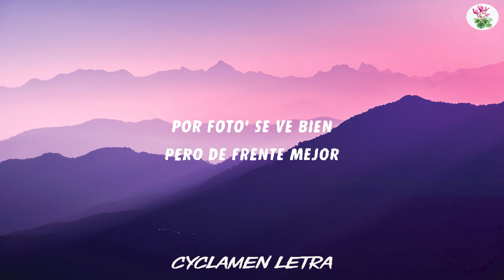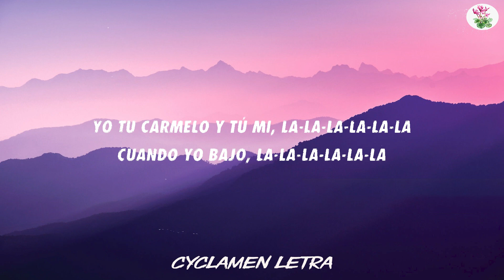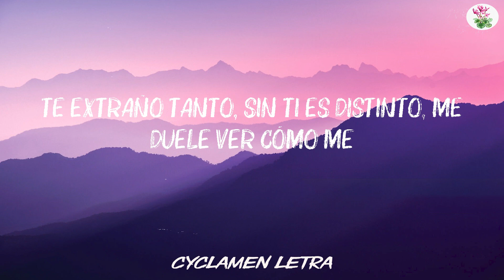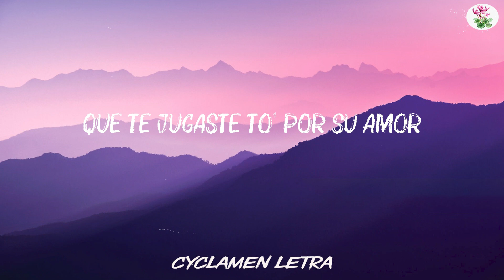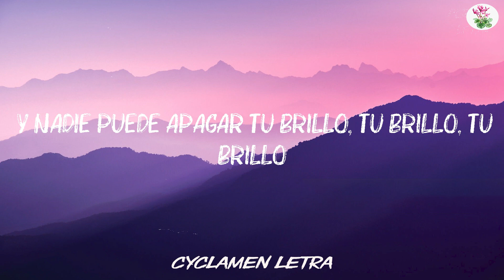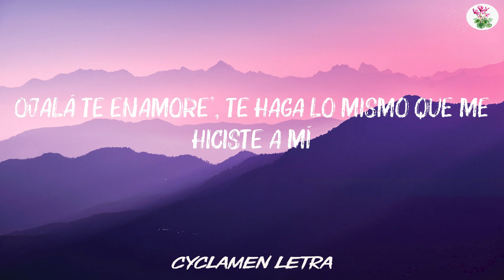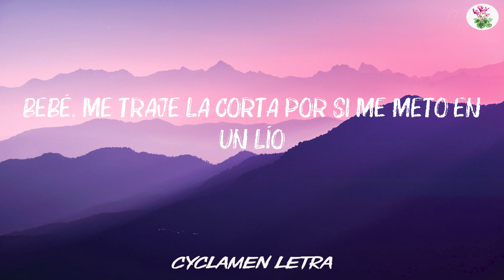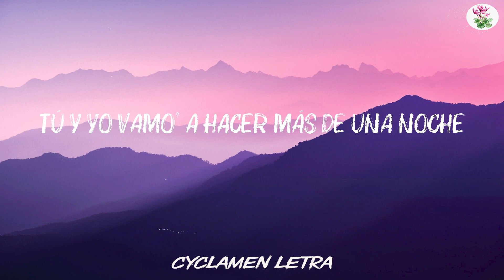Myke Towers - LALA - Mix Letra (Lyrics/Letra) | Cyclamen Letra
Letra/Lyrics  Video trazido a você por Cyclamen Letra

🔔 Clique no sininho para ficar atualizado sobre as melhores Letras / Vídeos de Letras do Cyclamen Letra